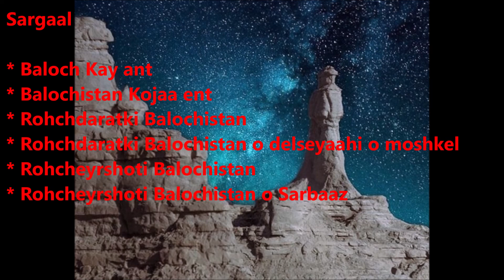Baloch o Balochistanay Sargwast. Sargaal Bahr 1. w. dehani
A Summary of the Baloch people and Balochistan's History in Balochi part 1. by w.dehani
Chamshaankey pa Baloch o Balochistanay Sargwasta. Sargaal Bahr 1.